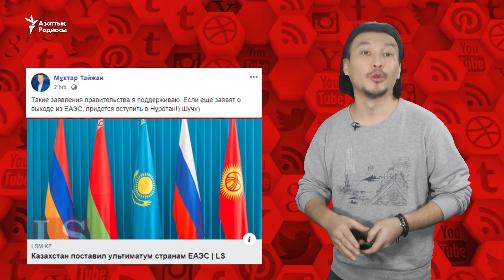"ЕАЭО - Ресейдің саяси амбициясын қанағаттандыру үшін құрылған одақ"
Әлеуметтік желіде Қазақстан Еуразия экономикалық одағы елдеріне талап қойды деген жаңалықты талқылады.